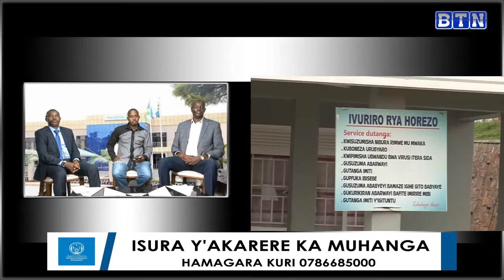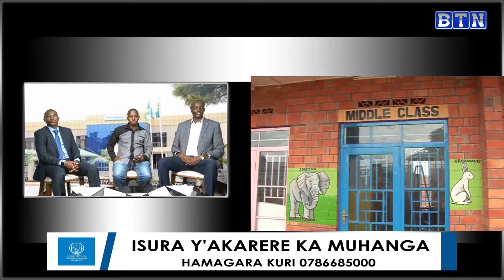Isura y'Akarere ka Muhanga